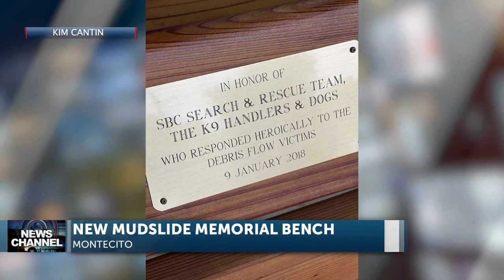New memorial bench in Montecito honors Santa Barbara County Search and Rescue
There's a new memorial bench in the mudslide area, dedicated to a special group of heroes for the tireless work they did during and after the Montecito disaster of 2018.